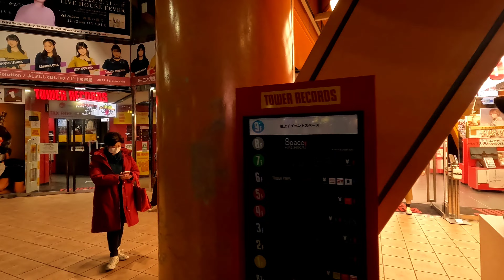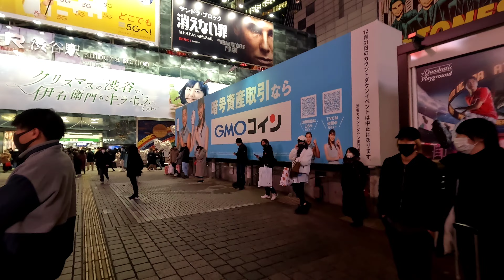[4K] Winter Night walk in Shibuya. Beautiful 💖 Girls Gathered City SHIBUYA. ( Tokyo Dec. 2021 )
Hello everyone, welcome back to the  YouTube channel Walking Traveler.
In today's walking tour video, I have walked tour around the Shibuya at night.

Please join me in this video for your virtual tour.
I hope, you will enjoy while watching this video.